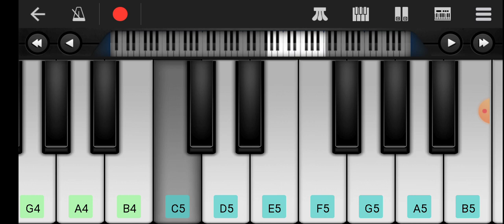🎉Birthday 🎂Special( Song )